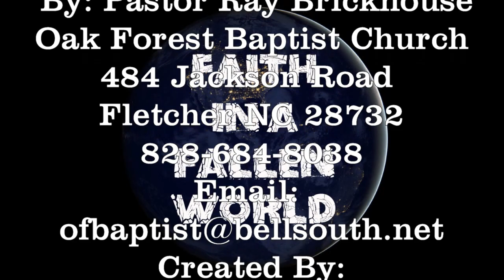oak forest baptist church message justification by faith 10 16 22 movie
Pastor Ray Brickhouse
Oak Forest Baptist Church